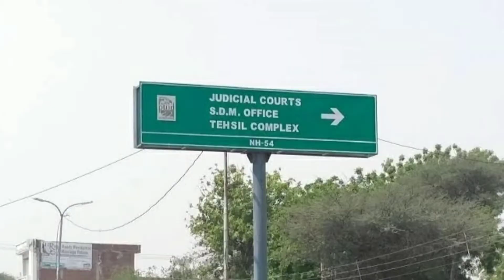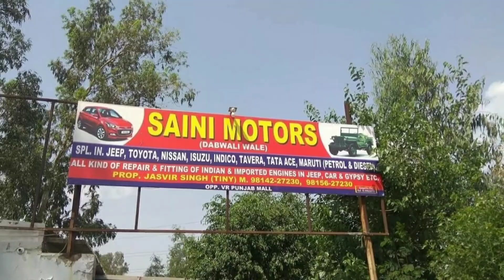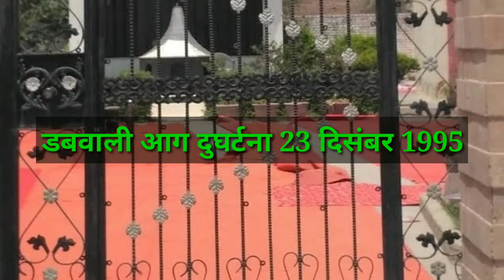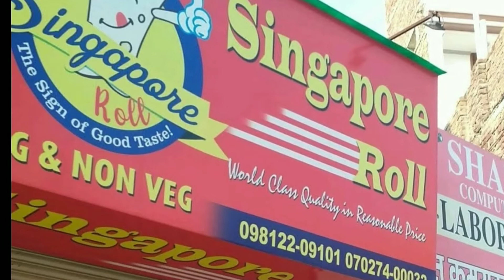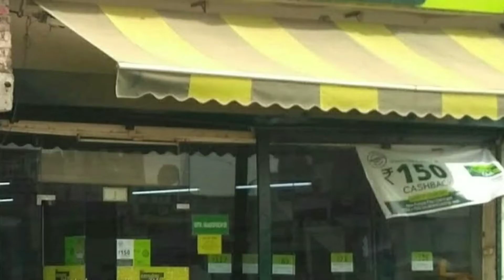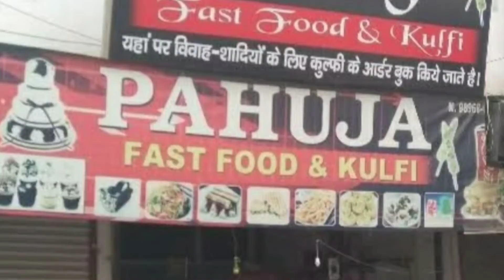Mandi Dabwali | मंडी डबवाली | Sirsa | City journey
हैलो दोस्तो नमस्कार स्वागत है आपका हमारे City journey चैनल पर। दोस्तो आज हम बात करेंगे मंडी डबवाली शहर की जो हरियाणा राज्य के सिरसा जिले का प्रमुख शहर  है।
 मंडी डबवाली शहर जिला मुख्यालय सिरसा से 60 किलो मीटर की दूरी पर है। ज्यादा जानकारी के लिए कृपया वीडियो देखें ।
धन्यवाद

Cover topic

1 Mandi dabwali
2 City journey
3 Indian city information
4 indian railway station information
5 Mandi dabwali railway station
6 Haryana city
7 मंडी डबवाली
8 मंडी डबवाली शहर
9 मंडी डबवाली रेलवे स्टेशन
10 Mandi dabwali cow market
11 डबवाली रेलवे स्टेशन
12 ਮੰਡੀ ਡੱਬਵਾਲੀ ਦੀ ਪੂਰੀ ਜਾਣਕਾਰੀ
13 ਸਮਾਗਮ ਝਲਕੀਆਂ ਮੰਡੀ ਡੱਬਵਾਲੀ
14 मंडी डबवाली पशु मंडी में कैसी गाय मिलती है
15 मंडी डबवाली की नई वीडियो

.. copyright use fair